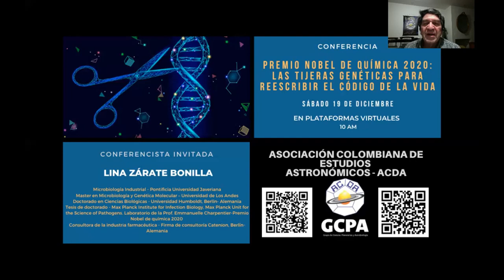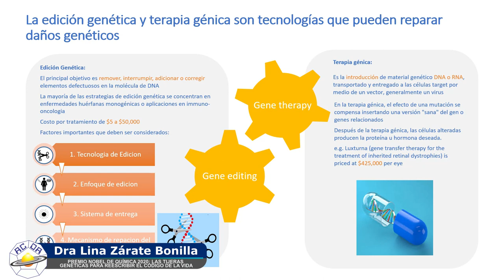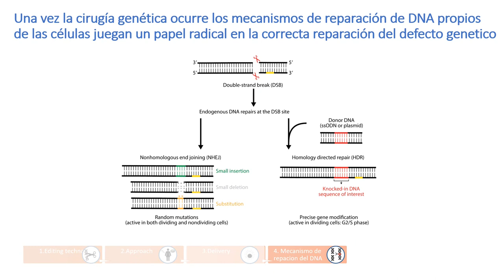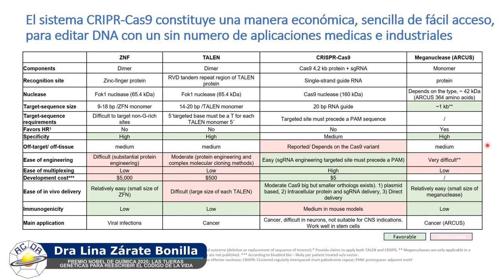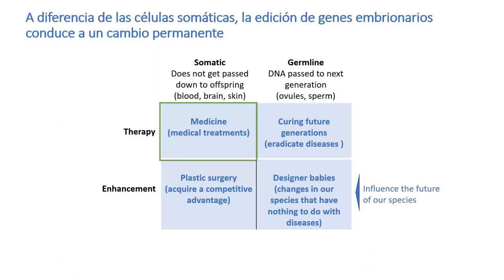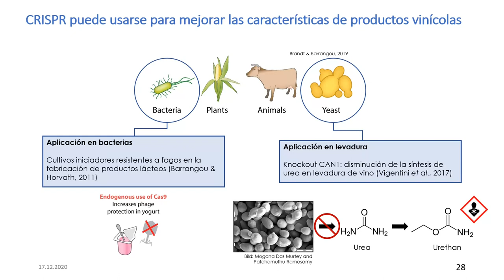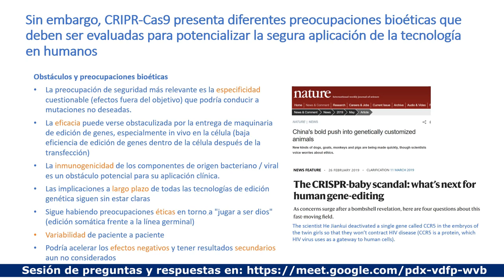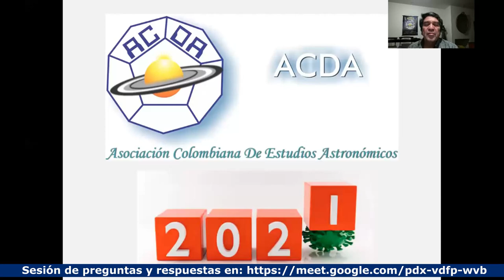PREMIO NOBEL DE QUÍMICA 2020:LAS TIJERAS GENÉTICAS PARA REESCRIBIR EL CÓDIGO DE LA VIDA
El cuerpo humano está compuesto por trillones de células, y cada una contiene el material genético llamado DNA, compuesto por las llamadas bases, organizadas en un patrón particular. Este es el código de la vida, el cual determina las características de los seres vivos, sus ventajas y a veces también sus desventajas, ya que un cambio en el patrón de estas bases podría desencadenar enfermedad.

Existe un sistema elegante de tijeras genéticas que proviene de bacterias, el CRISPR/cas9, que es capaz de cortar reparar y/o cambiar el orden de estas bases de DNA en diferentes organismos, de manera que se pueden revertir errores genéticos para curar enfermedades humanas, pero también modificar la información del código de la vida para mejorar las características de una especie. ¿Podríamos entonces con esta cirugía genética diseñar super bacterias o super humanos? ¿Podríamos mejorar nuestras características para poder soportar condiciones extremas en el espacio? ¿Podríamos avanzar abruptamente en los alcances de nuestra especie? ¿Y… que más podríamos modificar con estas tijeras genéticas para tener más fuentes y elementos necesarios para establecer comunidades en otros planetas? ¿plantas?, ¿alimentos?, ¿animales?, ¿bacterias?¡La respuesta a todas estas preguntas es positiva, este sistema de edición genérica no tiene límites! Pero, por otra parte, ¿qué es éticamente correcto?

LINA ZÁRATE BONILLA
Conferencista invitada
Microbiología Industrial - Pontificia Universidad Javeriana
Master en Microbiología y Genética Molecular – Universidad de Los Andes
Doctorado en Ciencias Biológicas - Universidad Humboldt, Berlín- Alemania
Tesis de doctorado - Max Planck Institute for Infection Biology, Max Planck Unit for the Science of Pathogens. Laboratorio de la Prof. Emmanuelle Charpentier-Premio Nobel de química 2020
Consultora de la industria farmacéutica - Firma de consultoría Catenion, Berlín- Alemania